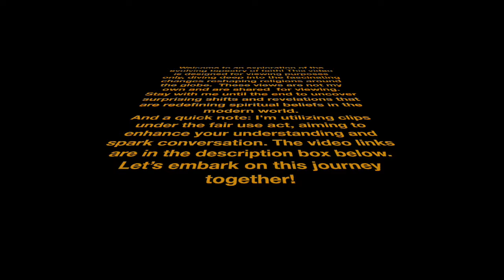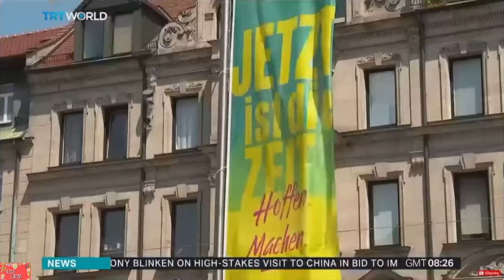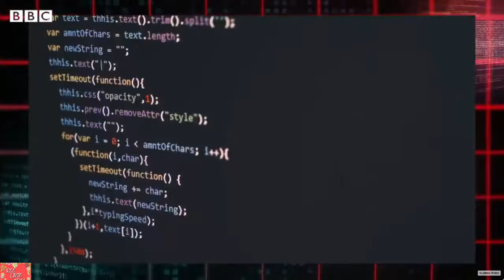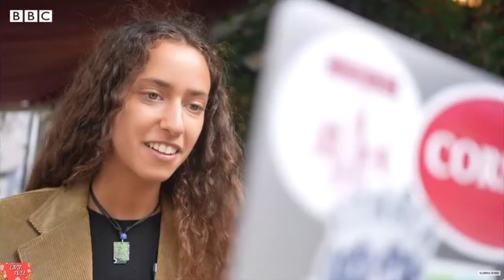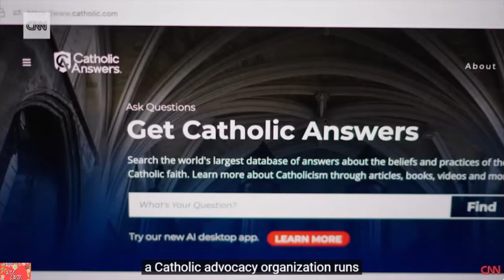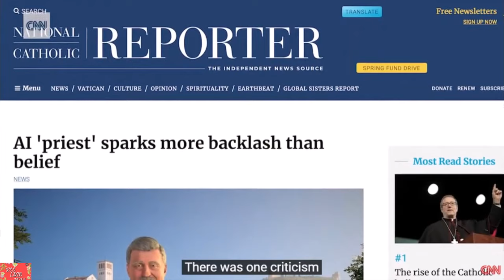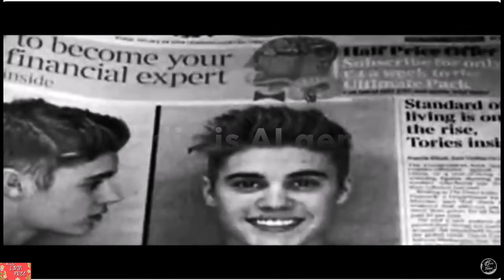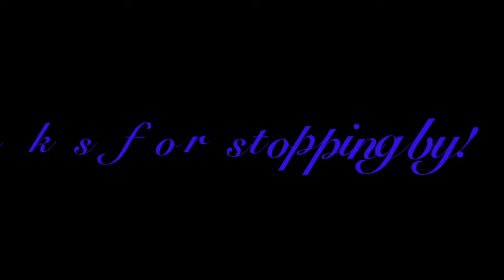A New Sound In Worship?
This video is for viewing purposes only and is not intended to educate or persuade anyone regarding the beliefs presented. Please form your own opinions and use this content as a conversation starter.

Thank you to all my subscribers. I appreciate y'all so much!!! 💕🙏🏾🌞💛😊

Video credits:

Justin Bieber - Dear Christ (Ft. Evan Tunes)

Protestants attend AI-led church service in Germany

Pope: All religions are paths to God

Are All Religions Equal? Fr. Gerald Murray on THOSE Pope Francis Comments!